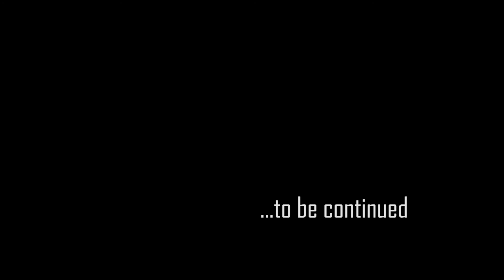2015 LVCS BACK TO VEGAS Christopher Lloyd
World's Greatest Gathering of TV & Movie Cars and Stars supporting special needs children of southern Nevada.
special guest Christopher Lloyd Doc Brown Back to the Future